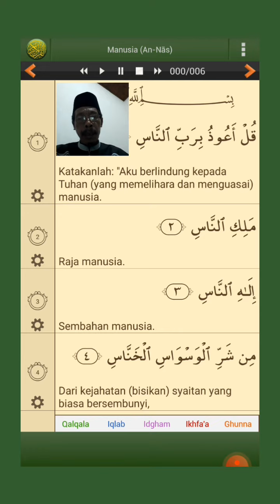Pak Tuo belajar membaca Al Qur'an Surah An Naas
Membaca dan memahami Al Qur'an Surat An Naas